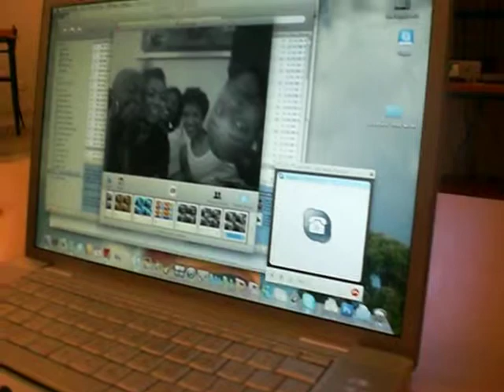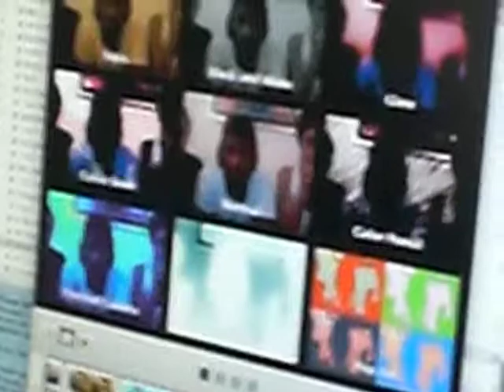Buggin out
All us trippin